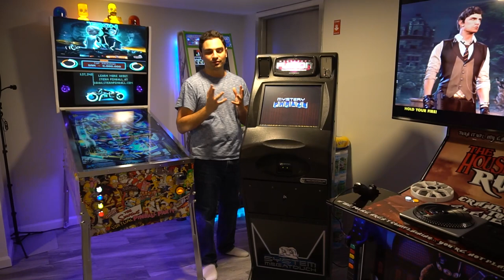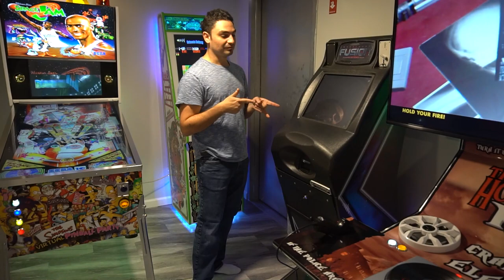Marketplace Scores! Megatouch and Micro Center's End to Retro Gaming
00:00 Intro
00:24 Overview/ 5k Subs!
03:22 Marketplace / History
08:06 Megatouch story
16:51 Inside the Megatouch
26:42 Micro center